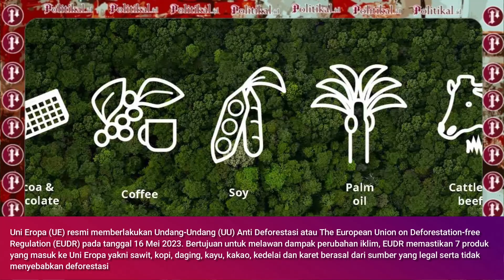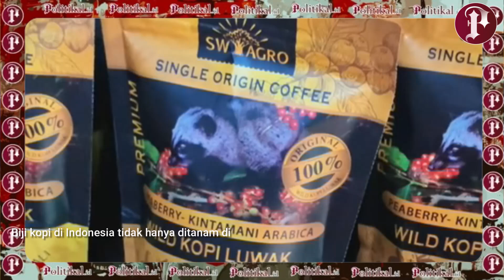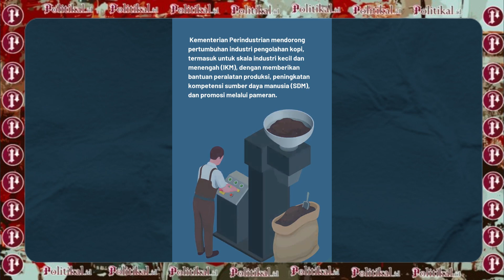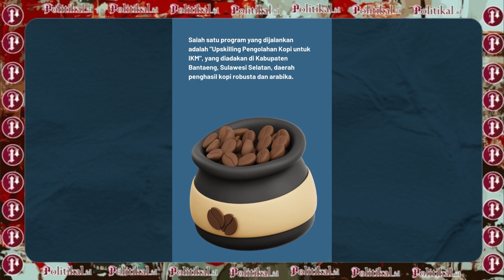Indonesia Masih Punya Senjata Lawan Aturan Eropa, Kopi Hasilkan Nilai Ekspor Tinggi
Uni Eropa (UE) resmi memberlakukan Undang-Undang (UU) Anti Deforestasi atau The European Union on Deforestation-free Regulation (EUDR) pada tanggal 16 Mei 2023.

Bertujuan untuk melawan dampak perubahan iklim, EUDR memastikan 7 produk yang masuk ke Uni Eropa yakni sawit, kopi, daging, kayu, kakao, kedelai dan karet berasal dari sumber yang legal serta tidak menyebabkan deforestasi.

Executive Director PT Sumber Kurnia Alam, Moelyono Soesilo mengatakan aturan UU Anti deforestasi Uni Eropa tidak begitu berdampak ke kopi Indonesia, mengingat angka ekspor RI ke EU hanya 20% dan konsumsi terbanyak dari dalam negeri.

Senada dengan Moelyon Soesilo, Wakil Ketua Umum III Asosiasi Eksportir Kopi Indonesia (AEKI), Pranoto Soenarto juga menyebutkan EUDR tidak begitu berdampak seiring dengan tingginya konsumsi dalam negeri.

Namun pasar ekspor tetap didorong seiring dengan upaya meningkatkan produksi dalam negeri.

Selain itu naiknya permintaan kopi di Asia Tenggara dan Timur Tengah menjadi alternatif ekspor kopi Indonesia di pasar global.

Kopi merupakan komoditas perkebunan unggulan Indonesia yang memiliki nilai ekspor tinggi.

Menurut data Badan Pusat Statistik (BPS), nilai ekspor kopi Indonesia ke banyak negara mencapai 849 juta dolar Amerika Serikat (AS) pada 2021.

Total produksi kopi di Indonesia pada 2021 sendiri naik menjadi 765 juta ton setahun, setelah sebelumnya tercatat sebanyak 753 ton pada 2020.

Indonesia pun berada di peringkat ke-4 sebagai produsen kopi terbesar di dunia.

Keunggulan kopi Indonesia menjadi alasan di balik tingginya produksi serta nilai ekspor kopi tersebut.

Salah satu keunggulan kopi Indonesia dibandingkan dengan negara lain adalah keberagamannya.

Biji kopi di Indonesia tidak hanya ditanam di satu daerah, melainkan banyak daerah di berbagai provinsi di Indonesia, mulai dari dataran rendah hingga dataran tinggi.

Setidaknya, ada dua jenis biji kopi yang banyak ditanam di Indonesia, yakni robusta dan arabika.

Hal ini boleh dibandingkan dengan negara penghasil kopi terbesar di peringkat satu dan dua, yakni Brasil, Vietnam, dan Kolombia.

Beberapa macam kopi Indonesia adalah Kopi Aceh Gayo, Kopi Sidikalang, Kopi Bali Kintamani, Kopi Flores Bajawa, dan Kopi Teraja.

Keragaman jenis kopi Indonesia yang menghasilkan cita rasa berbeda menjadi nilai tambah tersendiri.

Kopi Aceh Gayo memiliki tingkat keasaman yang tinggi, sementara karakter kopi di Jawa Barat cenderung manis dan tingkat keasamannya juga tinggi, serta Kopi Kintamani Bali memiliki keunggulan pada aroma dan rasa yang tidak terlalu pahit.

Krema yang dihasilkan oleh kopi-kopi Indonesia juga menjadi keunggulan minuman hitam pekat ini.

Krema adalah cairan yang berada di permukaan gelas kopi saat ekstrasi kopi. Warnaya kuning tua.